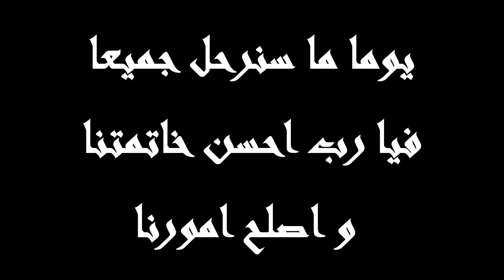تعدات على مرات ولدها😢 و مضناتش بلي فاللخر غادي ... ( زوجة إبني) oumaima esaadiki